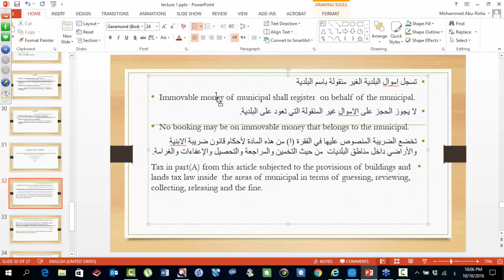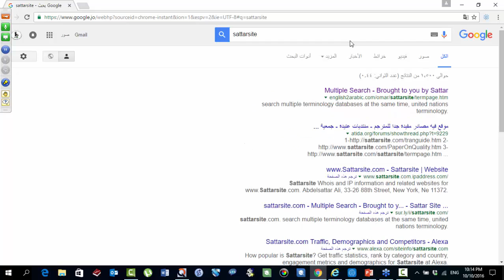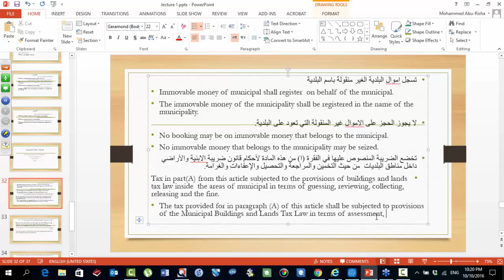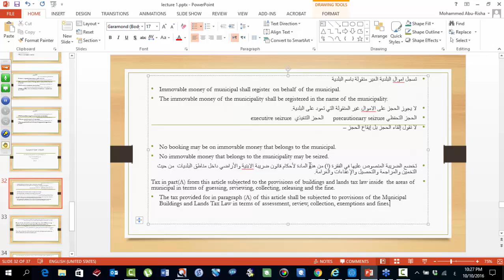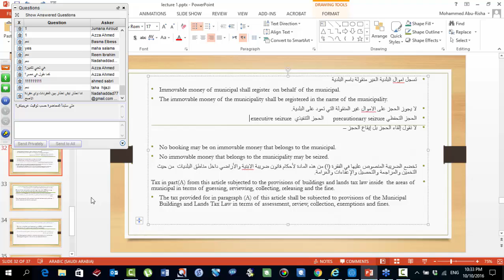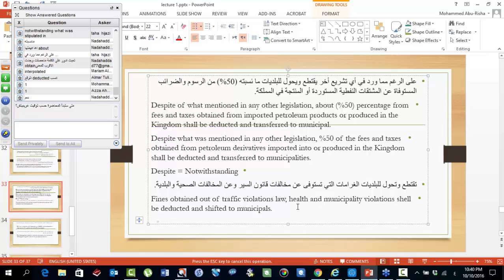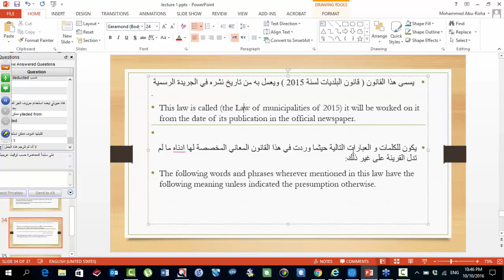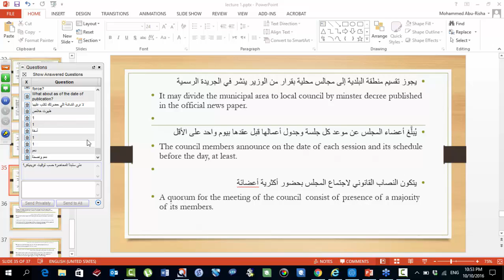حلقات الترجمة التعليمية – دورة الترجمة القانونية تشرين الأول 2016 المحاضرة 3 الجزء 1